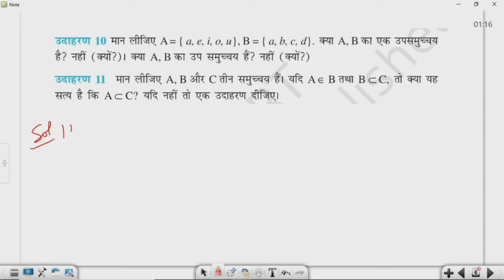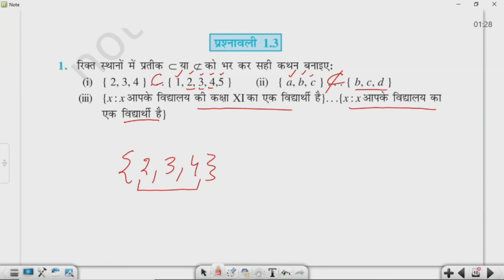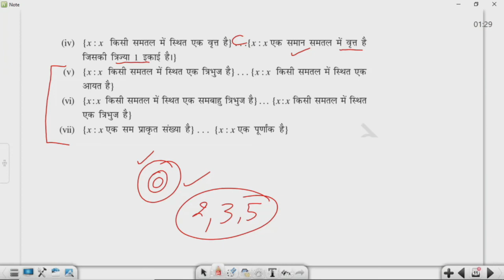कक्षा 11: विषय: गणित भाग-6 (04.08.2021)आईसीटी वर्चुअल क्लास रूम